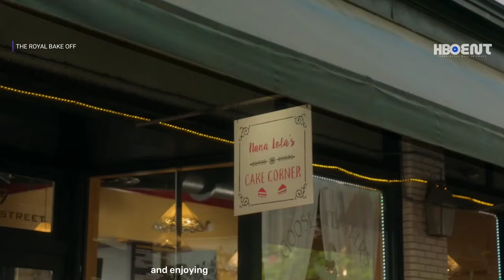THE ROYAL BAKE OFF Trailer (2023) Romance Movie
Directors : Bruno Hernández . Damián Romay
Writer : Rita Lobo
Cast : Ansley Gordon . Hannah Brantley . Nikkita Johnson .
Frank Raybuck . Joshua T. Shipman . John J. O'Neill Jr. .
Rob Mor . Natalie Cline . Christian Howard . Chip Lane .
Miranda Roldán . Edward Lewis French . Monanik 'Moe' Dugar .